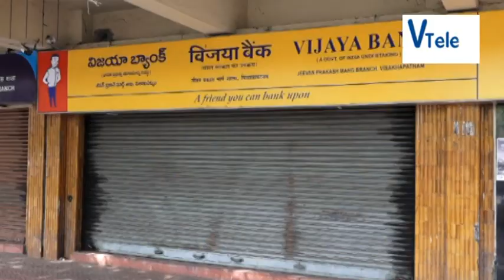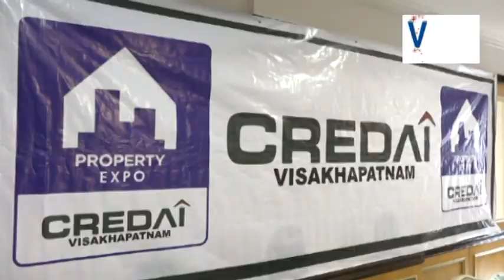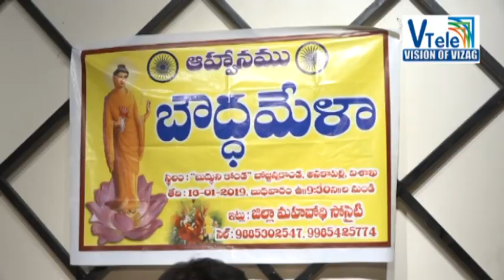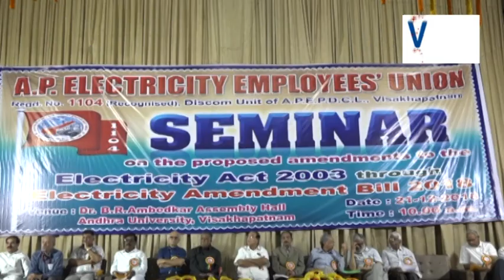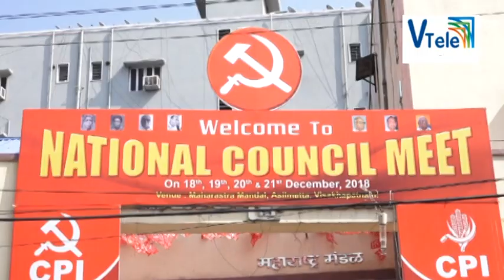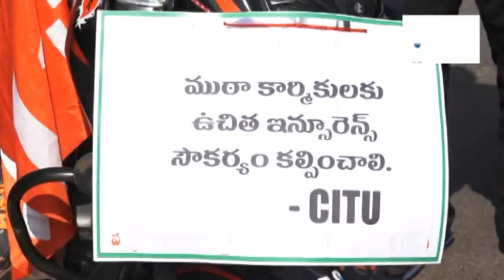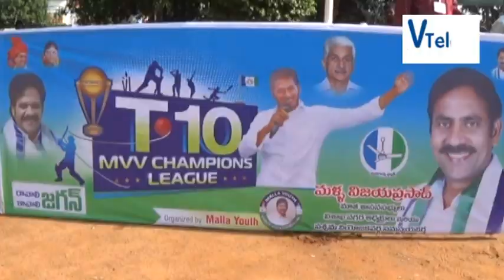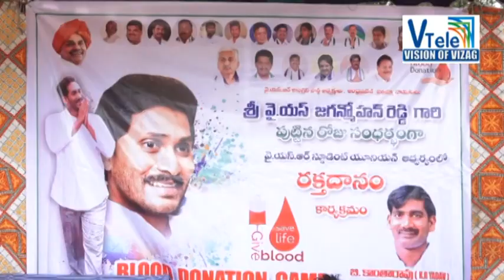VTELE NEWS 21- 12- 2018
VTELE (Vision Of Vizag)